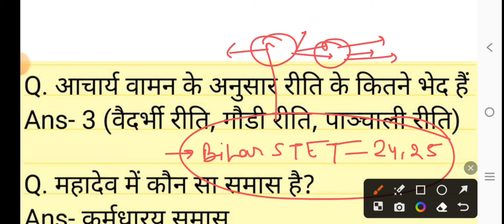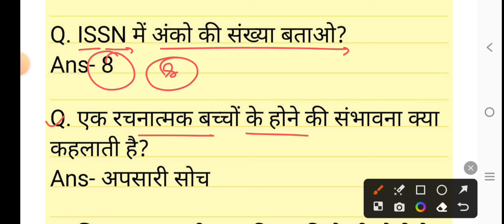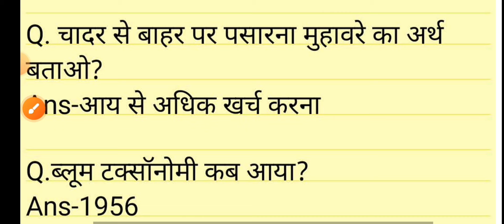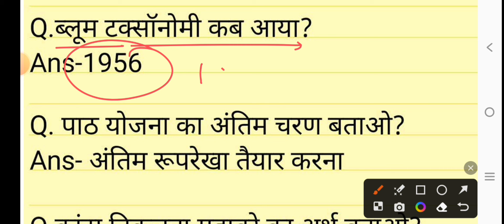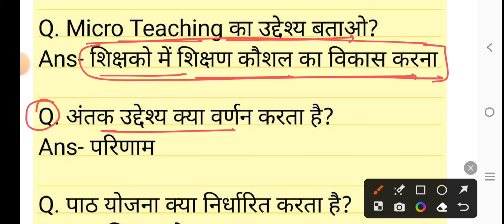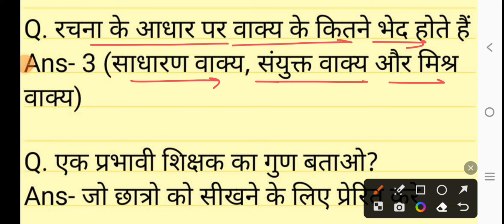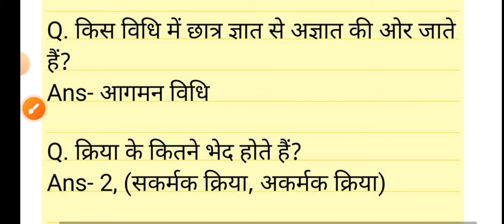Bihar STET 24 May to 25 May तक पूछे गये सभी प्रश्न | Bihar stet 24 may to 25 may exam analysis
Bihar STET 24 May to 25 may 2024 exam analysis.